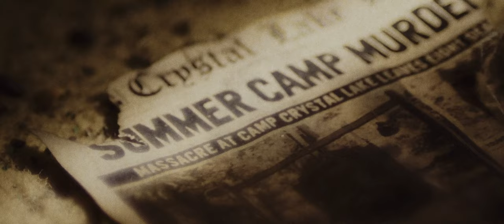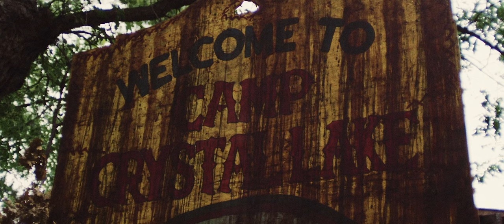Friday the 13th - TRIBUTE TRAILER | (2024) 4K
The following is a fan tribute trailer/intro.

It will never be monetized, redistributed or sold.

Edited/Directed by Rene Rivas.

Clips in this trailer are from the following.

A. Friday the 13th: Part 7 intro (1988)
B. Friday the 13th: Part 3 - The Memoriam Documentary (Cutting room floor clips) (2018)
C. Disappear: Music Video (2019)